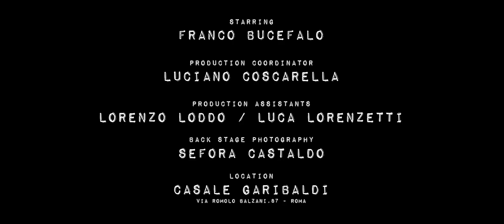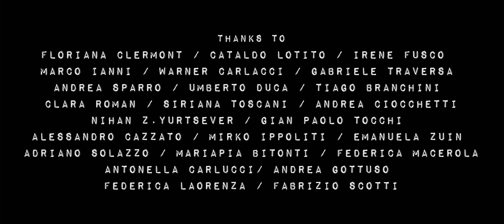Franco Bucefalo - Mi Perdo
Musica e Testo:  Franco Bucefalo
Chitarre: Max Rosati
Basso: Roberto Lo Monaco
Batteria: Daniele Iacono
Produzione e Arrangiamento: Enrico Capuano
Mix e Mastering: Max Rosati
Label: Blond Records

Production: Sonar Productions
Written and Directed: Lorenzo Valentini / Riccardo Abiuso
Production Coordinator: Luciano Coscarella
Production Assistant: Lorenzo Loddo / Luca Lorenzetti
Back Stage Photography: Sefora Castaldo
Management / Media: Federica Macerola
Location: Casale Garibaldi